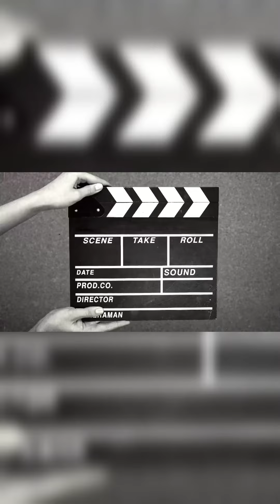painting phases of UNITY.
Love in posterity, prosperity and serenity.